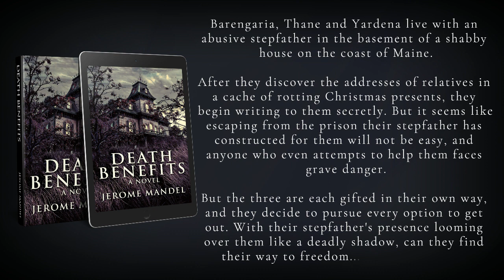Contemporary Horror | Death Benefits | Book Teaser Trailer | eBook & Paperback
The teaser trailer for Death Benefits by Jerome Mandel, now available as both eBook & paperback.

GENRE: Contemporary Horror

BOOK DESCRIPTION
Barengaria, Thane and Yardena live with an abusive stepfather in the basement of a shabby house on the coast of Maine.

After they discover the addresses of relatives in a cache of rotting Christmas presents, they begin writing to them secretly. But it seems like escaping from the prison their stepfather has constructed for them will not be easy, and anyone who even attempts to help them faces grave danger.

But the three are each gifted in their own way, and they decide to pursue every option to get out. With their stepfather's presence looming over them like a deadly shadow, can they find their way to freedom... and at what cost?